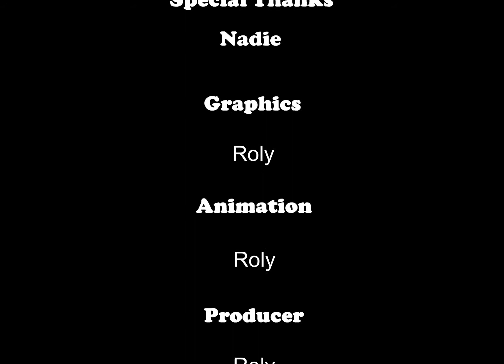Los amigos de chingo - la despedida de radarito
Episodio  de gran guion de chingo...